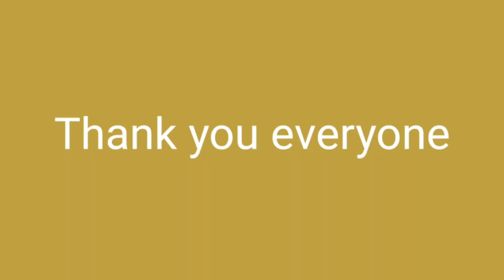Delhi Ncr Vlog Goods Carrier# Dlishad Garden To Kashmire Gate